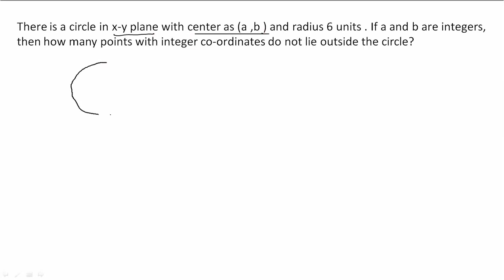NUMBER SYSTEM SESSION 8 - INTEGRAL INSIDE CIRCLE DIRECT METHOD- CAT/XAT/IIFT/ 2019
NUMBER SYSTEM SESSION 8  - NUMBER OF INTEGRAL POINTS INSIDE CIRCLE MOST IMPORTANT CONCEPT FOR CAT/XAT/IIFT/ 2019